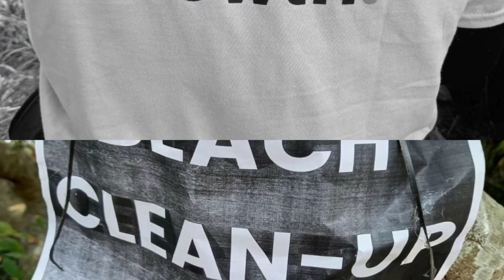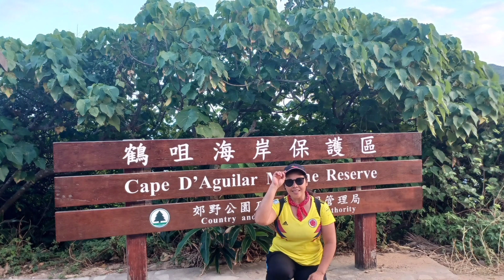VELO TRADE CLEAN-UP DRIVE @LAP SAP WAN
Beach  clean-up  organized by VELOTRADE Sustainable Growth,  let's  give a helping  hand  by volunteering to help  save  our mother earth  in Collaboration with  @malayanlynz186 @albingadventure7815